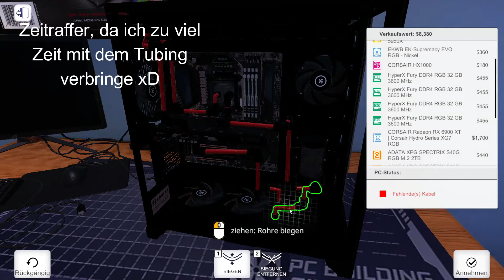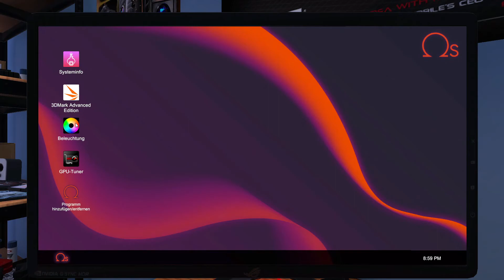Ich baue im PC Building Simulator ein PC mit einer Chaos Wasserkühlung! (deutsch/german)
Hallo! Heute habe ich im PC Building Simulator ein PC mit einer Custon-Wasserkühlung gebaut, wo das Tubing extrem schiefgegangen ist!